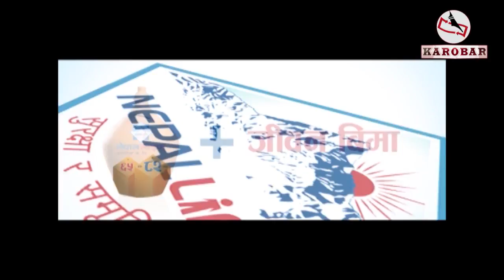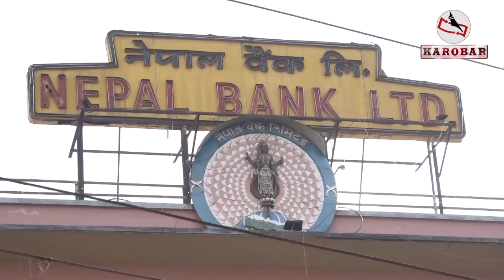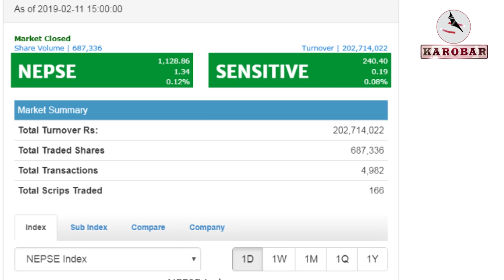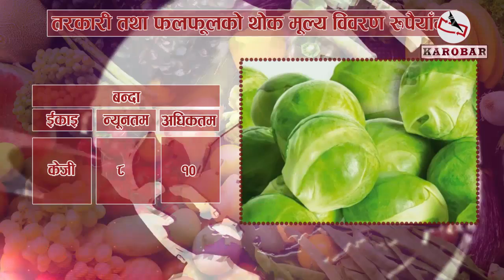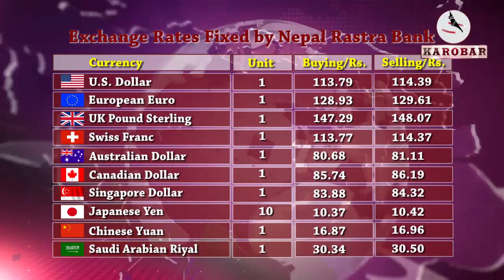KAROBAR NEWS 2019 02 11 अब सरकारले नै रोजगारी दिने, रोजगारी दिन नसके भत्ता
१. अन्र्तराष्ट्रिय बजारबाट भित्र्ने सस्ता बस्तुमा रोक, एन्टी डम्पिङ्ग कानुनको विधयेक मन्त्रीपरिषद्बाट पास, सार्वजनिक संस्थानलाई व्यवसायीक बनाउन केहीको व्यवस्थापन निजी क्षत्रलाई करारमा दिईने ।

२.सरकारद्धारा फागुन १ गते प्रधानमन्त्री रोजगार कार्यक्रमको औपचारिक सुभारम्भ गर्ने, बेरोजागारलाई एक सय दिन बराबरको रोजगारी, रोजगारी दिन नसके भत्ता ।

३. आगामी चैतमा आयोजना हुन लागेको लगानी सम्मेलन भाँड्न प्रयास भईरहेको प्रधानमन्त्री ओलीको दावी, अरुण तेस्रो जलविद्युत आयोजनामा आगलागी गर्नेलाई आतंककारी संज्ञा ।

४.साताको दोस्रो दिन शेयर बजारमा झिनो अंकको सुधार, एक करोड माथी कारोबार गर्ने माथिलो तामाकोसी मात्रै ।